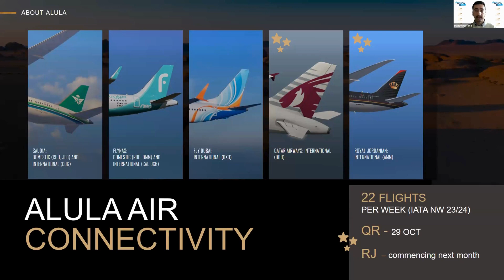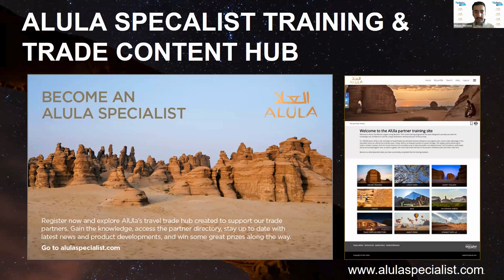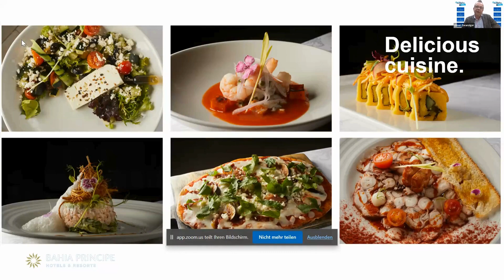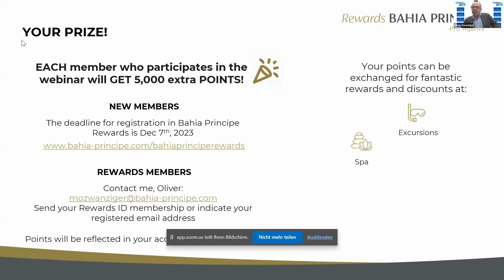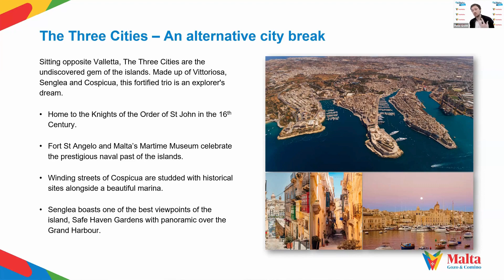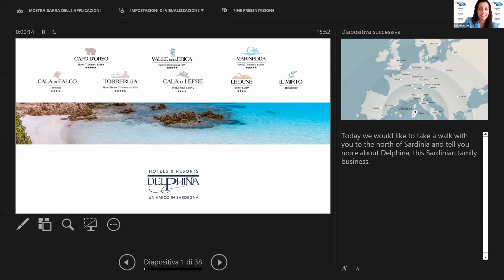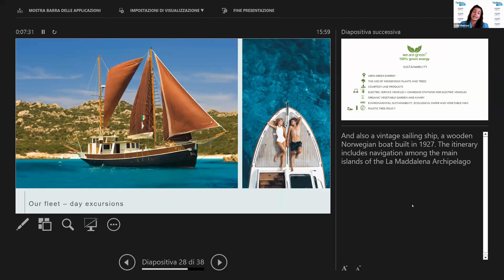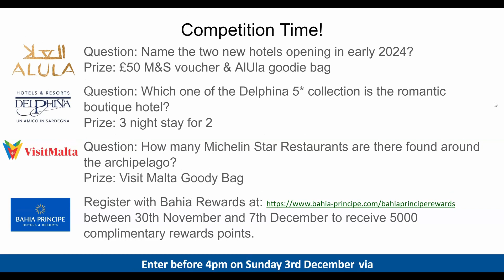Luxury Holidays Virtual Showcase - November 30th 2023 - Travel Bulletin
Travel Bulletin - Luxury Holidays Virtual Showcase - 30th November 2023
 In association with Malta, Bahia Principe, Alula and Delphina Resorts.